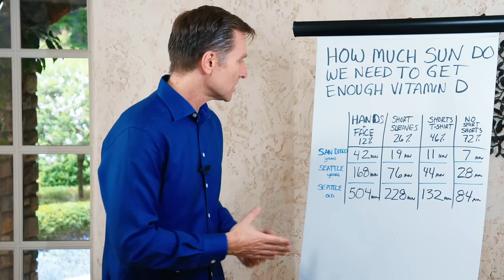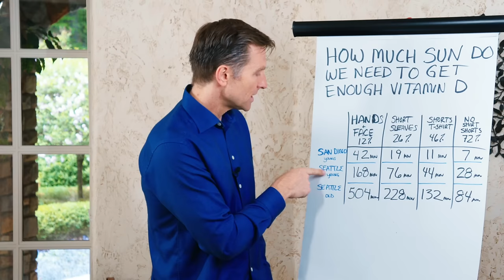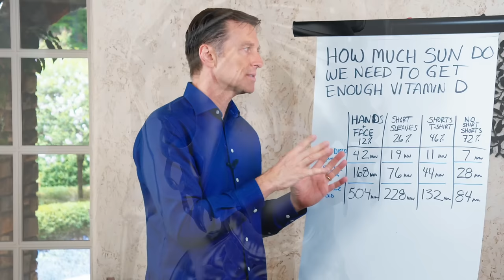How Much Sun Do We Need To Get Our Vitamin D From Sunlight? – Dr.Berg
In this video, Dr. Berg discussed how much sun we need to get our vitamin D.

It really depends on how much the body is exposed to the sun, where you live, and your age. Vitamin D is very important especially as you get older or if you are really young, and if you are sick to prevent autoimmune problems and to boost your overall immune system.